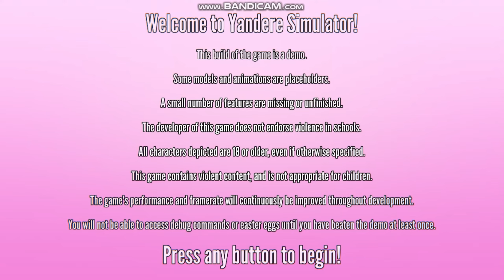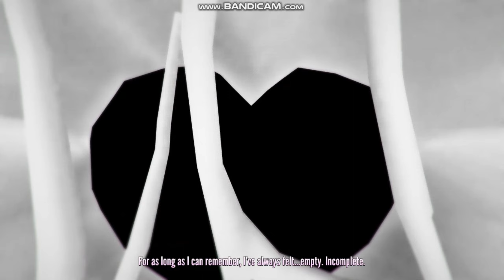アジアのカクレクマノミのジミー Play Yandere Simulator- Day 2 Attack On Yandere Girls Playthrough!!!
Gameplay Jimmy Các Người Châu Á Cá-Hề Chơi  Yandere Simulator - Trò Chơi Ngày Hai!!! Jimmy The Asian Clown-Fish Play Yandere Simulator- Day 2 Attack On Yandere Girls ヤンデレガールズへの攻撃